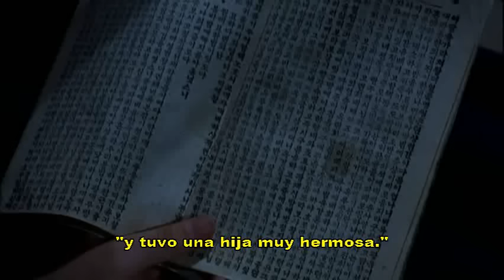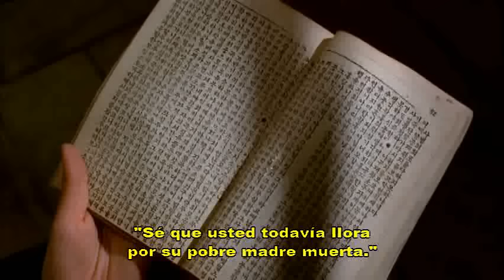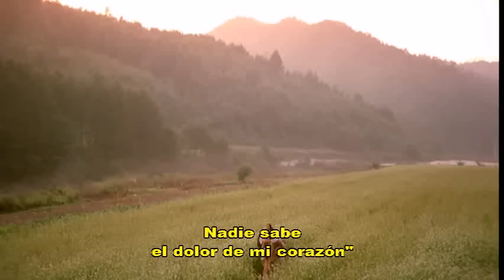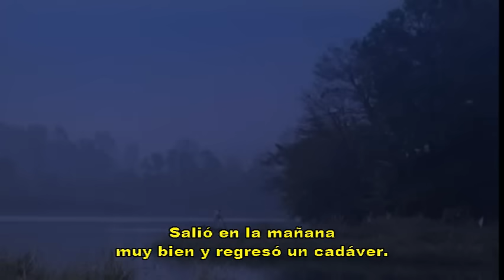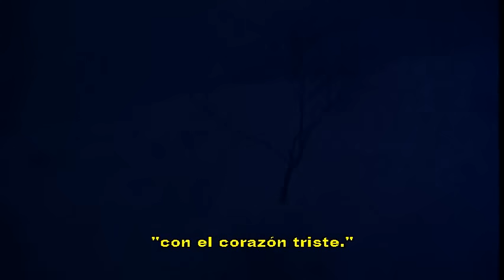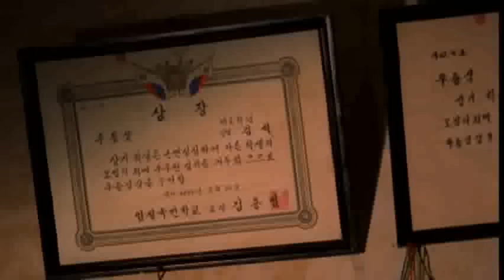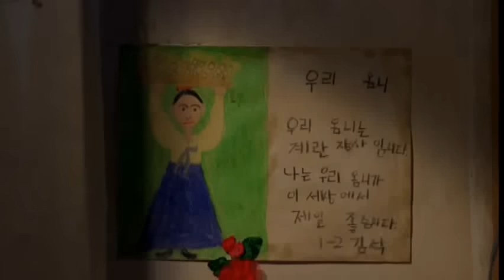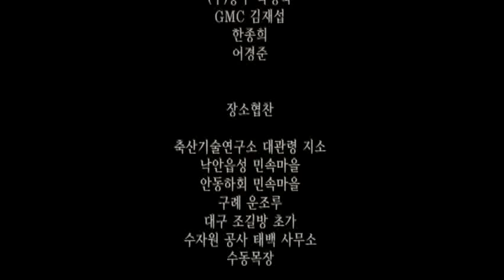My Heart (Jeong)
(Subida a peticion de una chica muy especial a la cual quiero mucho.)

Pelicula de corea del sur del año 2000. Conocida en Mexico como Mi corazon y en Argentina como Todo por amor.

Pais: Corea del Sur
Año: 200
Director: Bae Chang-Ho
Actores: Yun Yu-Seon, Kim Myung-gon, Kim Jong.gu

Uploated by eduardo_no_1